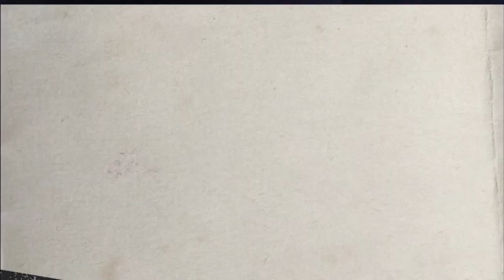Will Trent 1x09 Promo HD